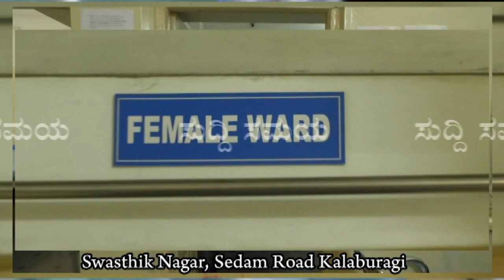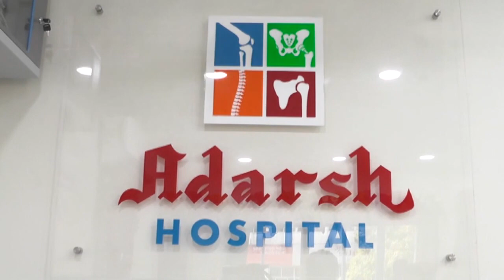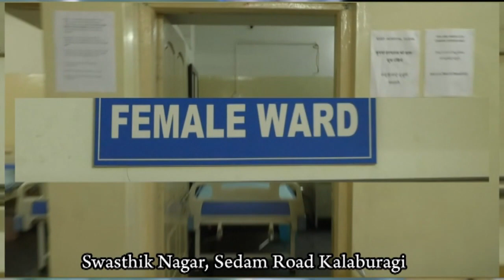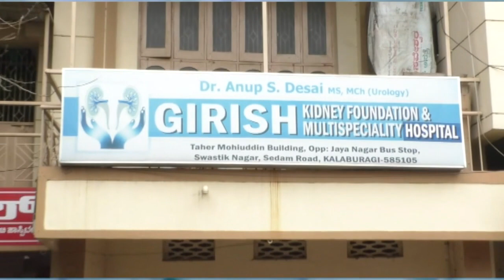SUDDI SAMAYA 15 AUG 2020